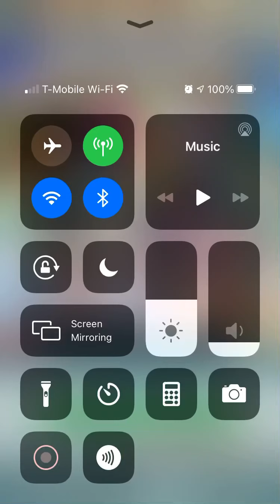FE Heroes: Who got summoned? (Special Hero Summon - Feb.6) #27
Special Hero Summon (Year 4)

//Socials//

That tis all! ~